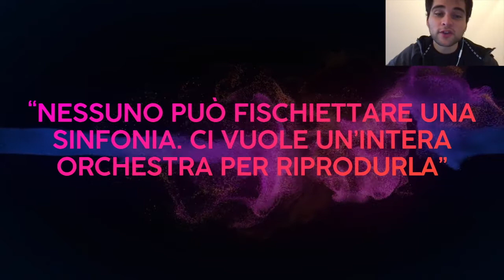Leo 108A: Progetto Lemonade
Che cos’è? Il Progetto Lemonade serve a riabilitare noi Leo bloccati da questa pandemia. Esiste un’espressione in inglese che dice: When life gives you lemons, make lemonade. Come dire: non tutti i mali vengono per nuocere. Ma noi preferiamo il sapore della limonata!

Che cosa vi chiediamo? Aiutateci fornendoci idee di azioni da compiere tutti i giorni per aiutare la comunità: prendere la bicicletta a posto dell’autobus, raccogliere la plastica durante una passeggiata o una corsa, ordinare a domicilio una pizza per aiutare un ristorante in difficoltà, lasciando una buona recensione su TripAdvisor.

Come fare? Compilate questo form: